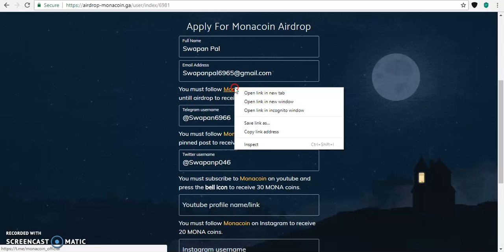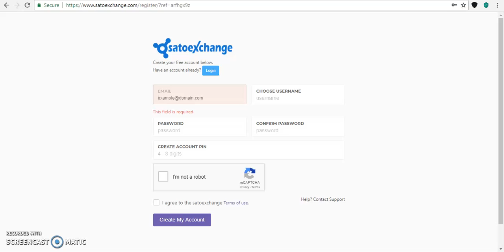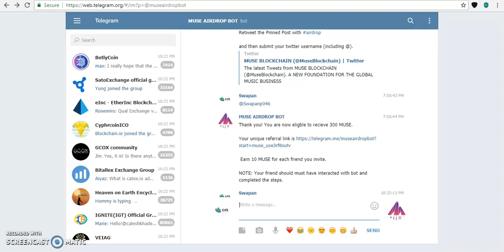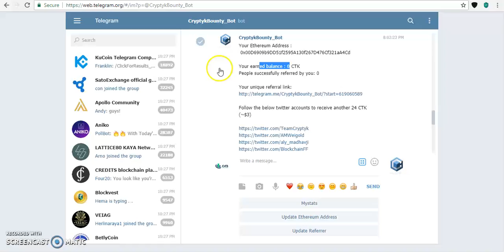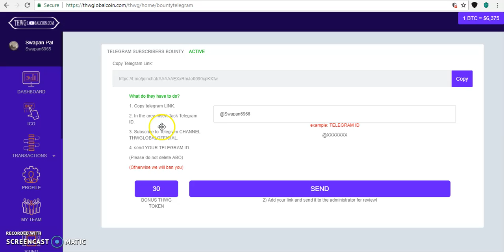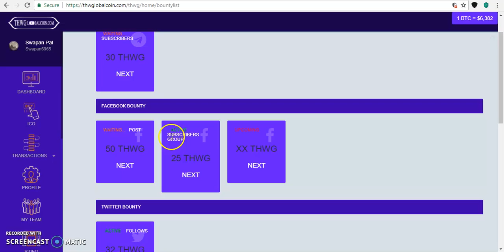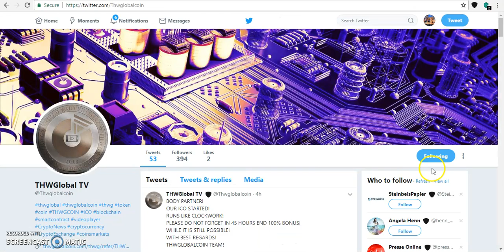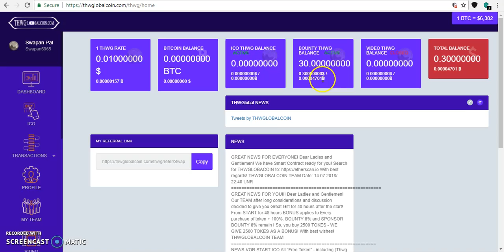Cryptk,THWG,Zaza,MonaCoin,SatoExchange and Muse | 6 Airdrop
I Requested To All The My Subscribers To Join My Twitter Account Because Many More Airdrops and Token I Will Not Uploaded Their Videos.
So Friends Join My Twitter Account And Join The Many More Airdrops And Free Tokens.